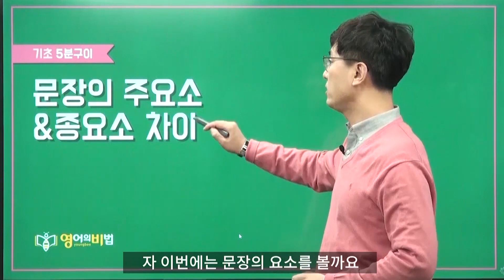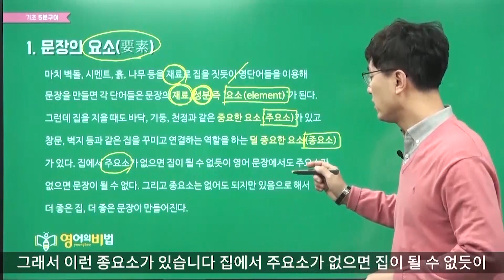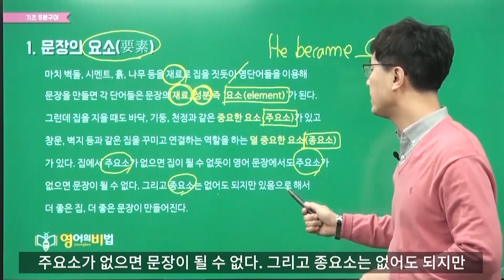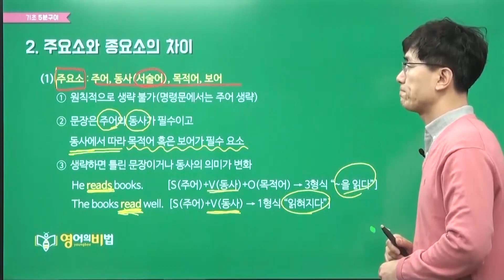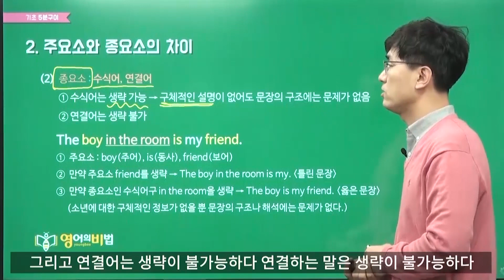문장의 주요소&종요소 차이 (0179)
▶5분구이검색기 영문법검색기